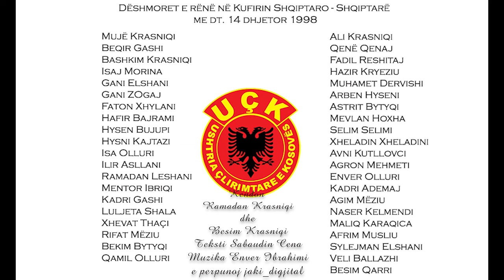Ramadan dhe Besim Krasniqi Kush po ngjitet perpjet Cahanit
jaki_digjital